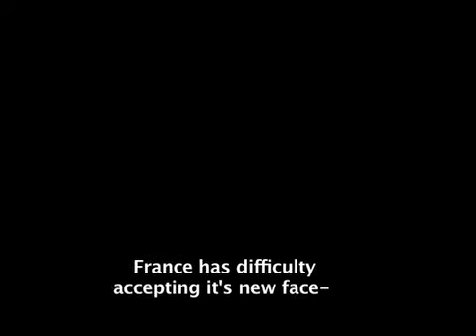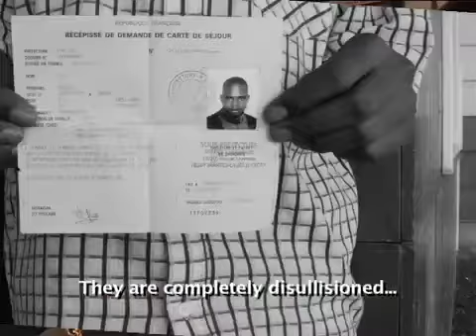Democracy in Paris (Trailer 1)